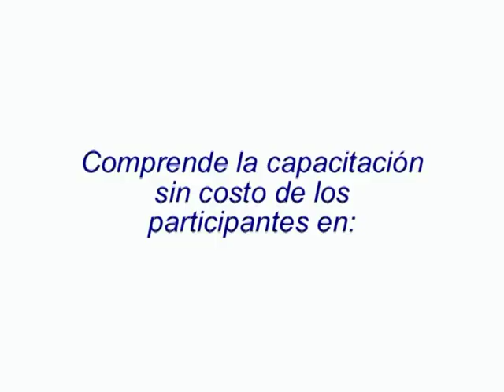TELEVISIÓN COMUNITARIA REALIZADA POR PERSONAS CON DISCAPACIDAD. Inscripciones abiertas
Este programa se plantea como una instancia de rehabilitación sin costo alguno para los participantes, con base comunitaria, a través de la modalidad de la televisión comunitaria, la cual desarrollarán en conjunto ONG La Micro y Quilicura Televisión.

Esta instancia se encuentra dirigida a personas con discapacidad de la comuna de Quilicura, que tengan motivación por el área de las comunicaciones.

Esta iniciativa comprende la capacitación de quienes participen en: Producción y Dirección de televisión comunitaria; Medios Audio visuales; y Técnicas de Comunicación.

Este proyecto cuenta con el apoyo financiero del Servicio Nacional de la Discapacidad  SENADIS.